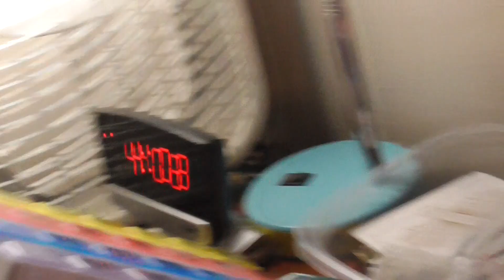Wind blowing so fast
wind  strong